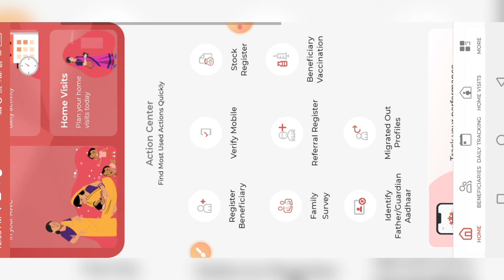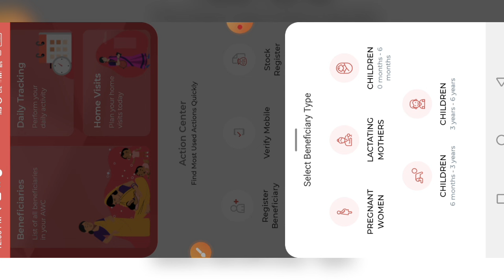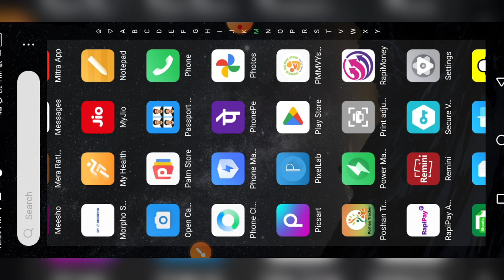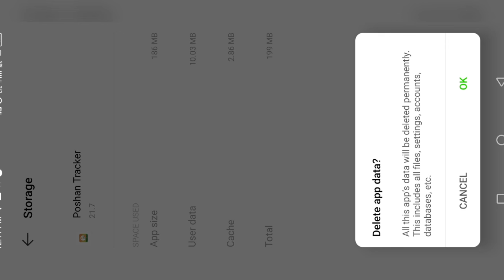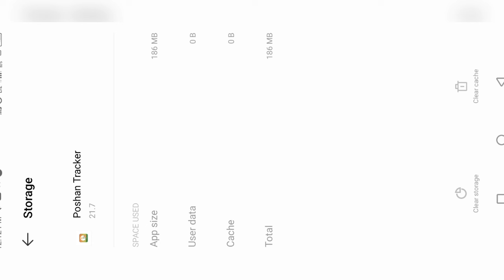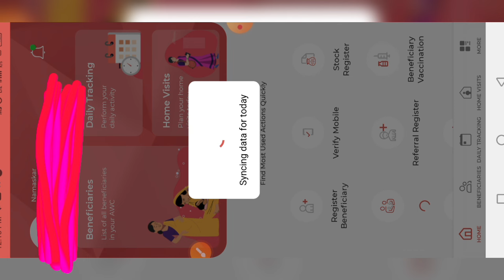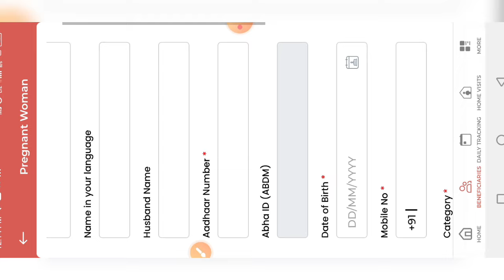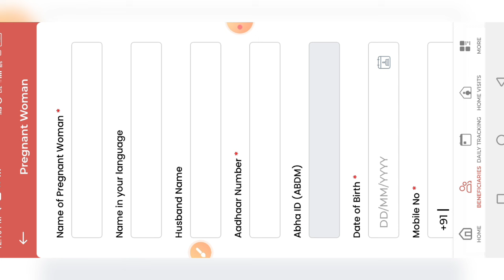पोषण ट्रैकर में नाम जोड़ते समय उजला का समाधान | करें ये काम | लाभार्थी आसानी से जुड़ेगा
लाइक कीजिए 👍
कमेंट कीजिए...